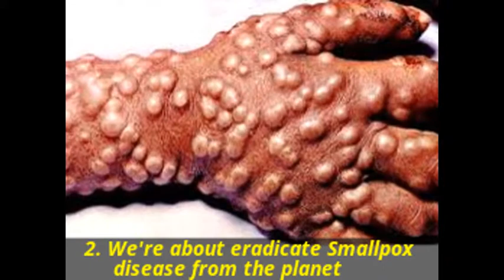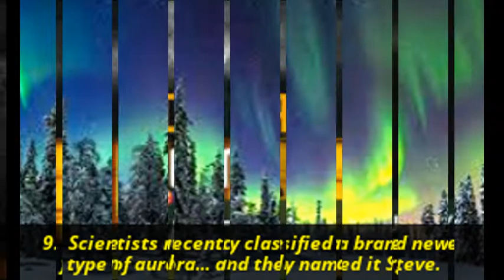10 Really Good Things That Are Happening in The World Right Now Happy news worth sharing.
1. Doctors have reversed a 2-year-old girl's brain damage
Researchers in the US have reported what they believe is a first-of-its-kind reversal of brain damage on a two-year-old girl who drowned in a pool and was resuscitated after two hours of her heart not beating on its own.

The lack of oxygen to her brain had caused deep grey matter injury and cerebral atrophy, and the toddler could no longer speak, walk, or respond to voices – but would uncontrollably squirm around and shake her head.

Amazingly, thanks to a course of oxygen treatments – including hyperbaric oxygen therapy (HBOT) – administered by a team from LSU Health New Orleans and the University of North Dakota, doctors were able to significantly reverse the brain damage experienced by the toddler.

2. We're finally getting close to achieving sustainable nuclear fusion

Nuclear fusion could be the key to producing almost-unlimited energy with few byproducts other than saltwater, but researchers have long struggled to create a machine that could sustainably control such a powerful reaction.

But that's changing. At the end of 2015, Germany switched on a massive nuclear fusion reactor that's since successfully been able to contain a scorching hot blob of hydrogen plasma.

They're not the only ones, either, with South Korea and China both achieving record-breaking reactions in their own fusion machines. The UK has also switched on a revolutionary type of reactor that is now sustainably generating plasma within its core.

In fact, MIT scientists predict that thanks to all these new advances, we should be able to get fusion energy on the grid by 2030.

3. We can now 'listen in' to the Universe

By now you're probably very familiar with the huge gravitational wave breakthrough that happened in 2015. But what you might not know is that we've continued to detect at least two more gravitational waves since then.

And with a new space-based series of detectors known as LISA coming online by 2034, we're going to soon be able to use them to test all kinds of crazy hypotheses - including the idea of multiple dimensions within our Universe.

4. We're getting really close to eradicating the second disease from the planet

First, humans got rid of smallpox. Now we're on the verge of wiping out the Guinea Worm parasite, which is a living nightmare that painfully erupts from people's skin.

At the start of 2015 there were just 126 cases of Guinea Worm left on Earth, mostly thanks to an ingenious and cheap drinking straw filter that stops people from being contaminated via water. As of May this year, there were only five recorded cases.

5. And polio might not be far behind

Since the Global Polio Eradication Initiative launched in 1988, the global incidence of polio has decreased by 99.9 percent thanks to a vaccination push.

There were only 19 cases of wild polio virus reported globally in 2016, and so far in 2017 there have only been eight confirmed cases of the wild virus.

6. We're closer than ever before to having a drug that can treat autism symptoms

A small, but promising clinical trial in the US showed this year that a 100-year-old drug called suramin can measurably improve the symptoms of autism spectrum disorder (ASD) in children.

There's a lot more work to be done, but it's the first time we've been so close to having a drug that can potentially treat ASD symptoms.

7. Scientists are working on a graphene-based sieve that turns seawater into drinking water

As if graphene wasn't awesome enough, back in April researchers achieved a major turning point in the quest for efficient desalination by announcing the invention of a graphene-oxide membrane that sieves salt right out of seawater.

At this stage, the technique is still limited to the lab, but it's a demonstration of how we could one day quickly and easily turn one of our most abundant resources, seawater, into one of our most scarce - clean drinking water.

8. You no longer need to pay ridiculous amounts to access peer-reviewed science research

The scientific community is fighting back against crazy paywalls, with a new study showing that more than a quarter of all scientific papers are now available free online thanks to the Unpaywall app.

9. Scientists think they might be able to reverse Alzheimer's memory loss

10. We just discovered a vitamin that could reduce the incidence of birth defects and miscarriages worldwide

In what scientists are calling "the most important discovery for pregnant women since folate", a 12-year study has revealed that women could avoid miscarriages and birth defects by simply taking vitamin B3 during pregnancy.